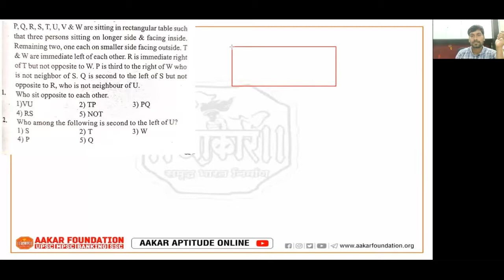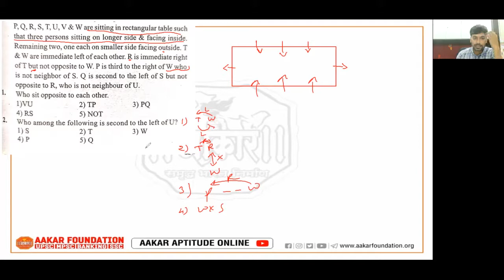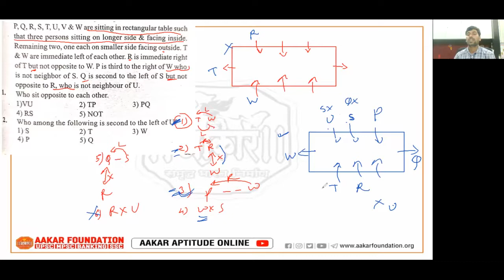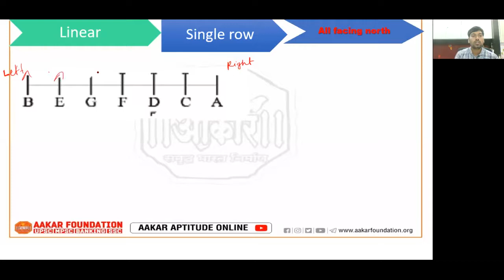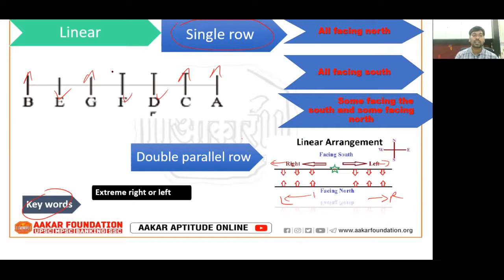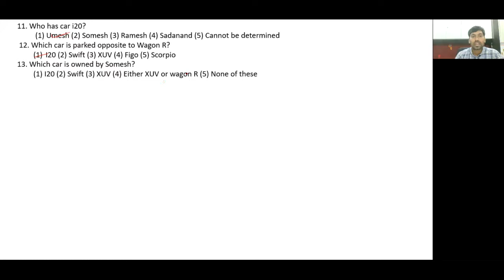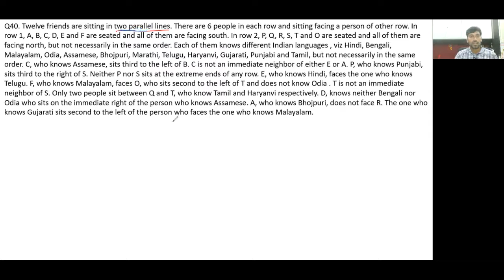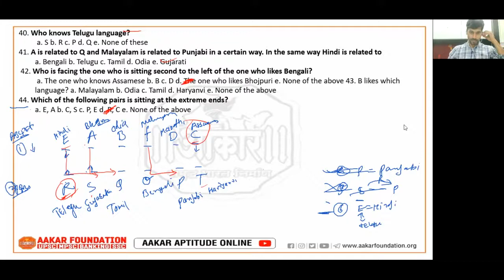Sitting Arrangement Part 2 by Dhiraj Muley Sir (Faculty, Aakar Foundation)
Banking Exams,  IBPS, SBI, RBI, RRB, SSC, MBA CET

Get best coaching of UPSC : Civil Services (IAS, IFoS, IPS, IFS, IRS), MPSC : (STATE SERVICES,PSI/STI/ASO), BANKING (IBPS, SBI, RRB)/SSC & all other Competitive Exams.

AAKAR FOUNDATION PUNE (Head Office)

212, Above UNION Bank, Opp. Keshav Dwar, Near Reshimbag Ground, Nagpur.